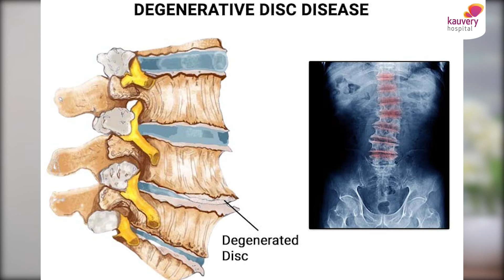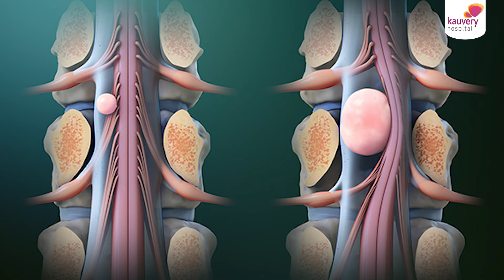Causes of back pain | முதுகுவலி வருவதற்கான காரணங்கள் என்ன?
Common causes of back pain

✅ Degenerative disc disease – This is common as we age but is accelerated by smoking, unhealthy foods, poor posture, excessive alcohol intake and more.

✅ Osteoporosis

✅ Infections

✅ Tumours in spine

Watch Dr. Dilip Chandh Raja, one of the best orthopaedic doctors in Chennai Kauvery Hospital talk about the causes of back pain.

00:00 Dr. Dilip Chandh Raja, one of the best orthopaedic doctors in Chennai Kauvery Hospital talk about the causes of back pain.

00:06 Common Causes of Back Pain

𝐏𝐨𝐝𝐛𝐞𝐚𝐧